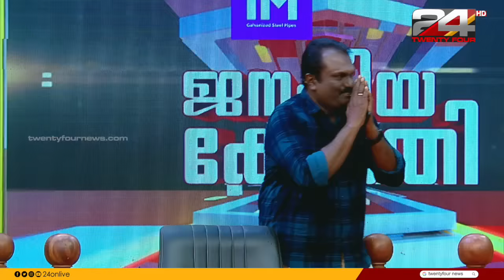Shaun George in Janakeeya kodathi | ജനകീയ കോടതി | Hashmi Taj Ibrahim | Ep# 30 | 24 NEWS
Shone George | Janakeeya kodathi  | Hashmi Taj Ibrahim